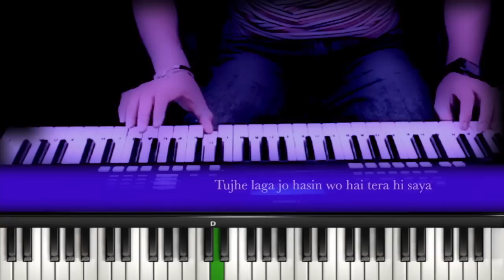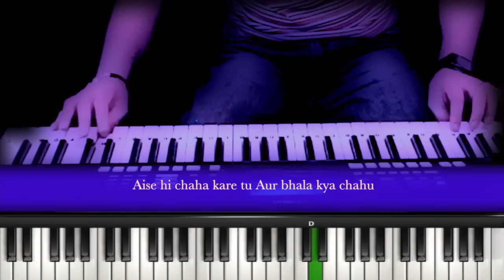haste haste kat jaye raste-Khoon Bhari Maang-Instrumental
By-Rakesh

Originally sung by-Nitin Mukesh/Sadhna Sargam
** STRICTLY NOT FOR COMMERCIAL USE **